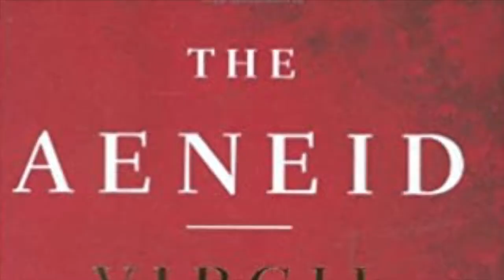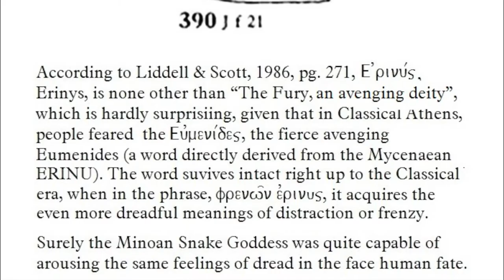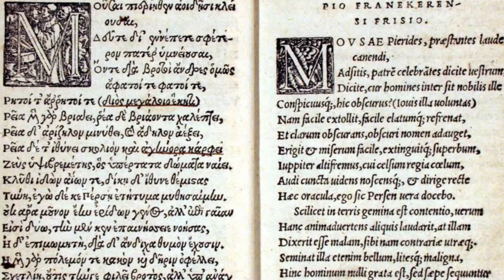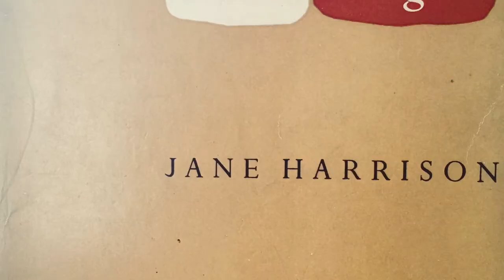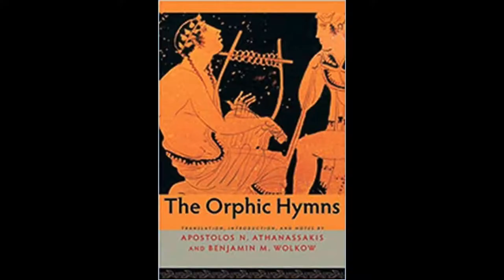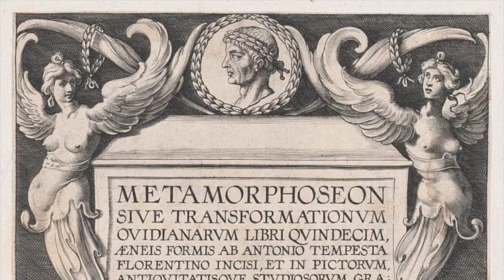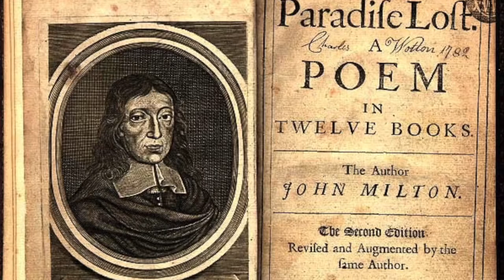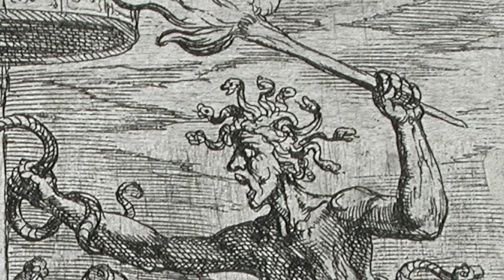Hades: The History of the Fury Sisters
Did you know the history of the Fury sisters is a rollercoaster journey full of vengeful ghosts, avenging goddesses, remorseless trouble makers, and defenders of justice? Find out how Meg, Tis, & Alecto's real history is as scary and cool as they are!

About History N' Games:
Hi, everyone! I'm Meghan Sullivan and welcome to History N' Games! An audio and video podcast where I play video games and talk about the real history hidden inside the game. ^____^

This episode includes footage from the following sources:
Hades (Gameplay Capture)